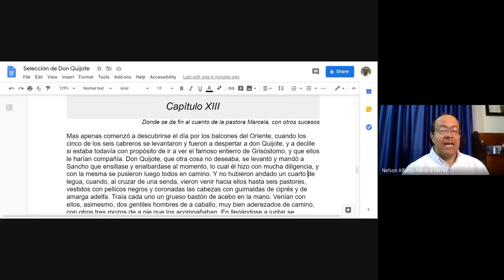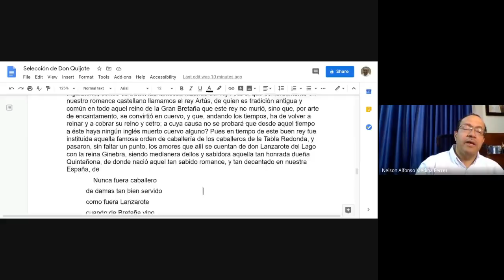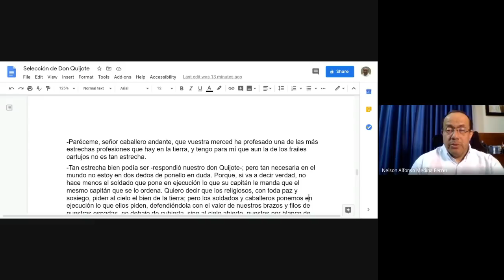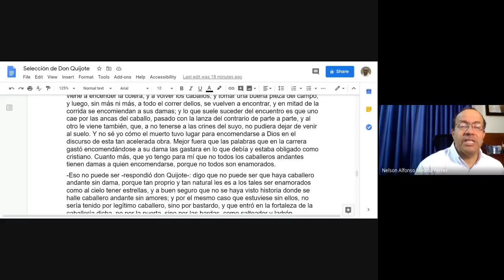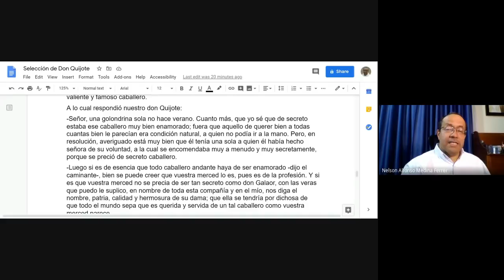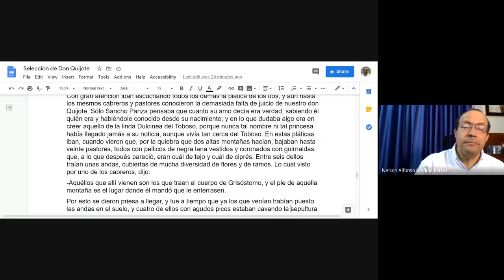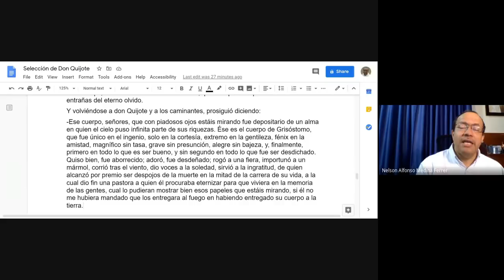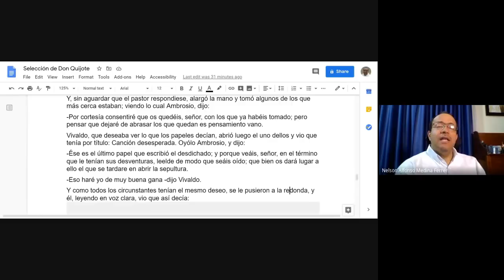Capítulo 13 de la Primera Parte de El Quijote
Aquí continúa nuestra lectura de la Primera Parte de "El Quijote":

Capítulo 13: Desenlace de la historia de Grisóstomo